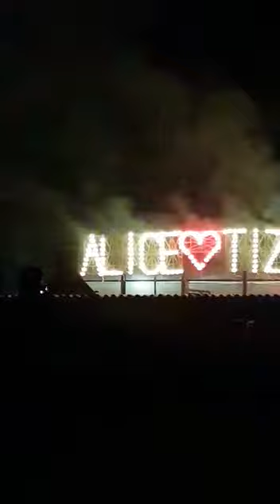Video da ricordare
Resort Villa Manin a Falzè di Trevignano - Fuochi d'artificio